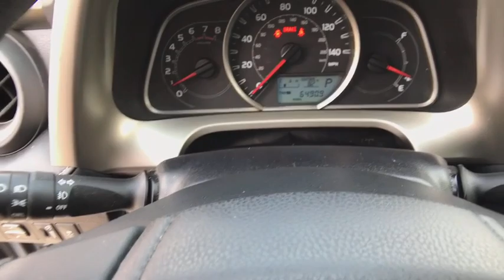2015 TOYOTA RAV4 Northern California, Redding, Sacramento, Red Bluff, Chico, CA FW401019C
SILVER USED 2015 TOYOTA RAV4 available in Northern California at  Lithia Toyota of Redding. Servicing the Redding, Sacramento, Red Bluff, Chico, CA area.
2015 TOYOTA RAV4 AWD 4DR XLE - Stock#: FW401019C - VIN#: 2T3RFREV4FW401019

250 E. Cypress Ave.

CARFAX 1-Owner, Toyota Certified, LOW MILES - 33,905! WAS $22,500, EPA 29 MPG Hwy/22 MPG City! Sunroof, Back-Up Camera, iPod/MP3 Input, Satellite Radio, All Wheel Drive, ROOF RACK CROSS BARS, HEIGHT-ADJUSTABLE POWER LIFTGATE AND MORE!br /br /KEY FEATURES INCLUDEbr /Back-Up Camera, Satellite Radio, iPod/MP3 Input Rear Spoiler, MP3 Player, Sunroof, All Wheel Drive, Chrome Wheels, Privacy Glass, Keyless Entry. br /br /OPTION PACKAGESbr /HEIGHT-ADJUSTABLE POWER LIFTGATE, ROOF RACK CROSS BARS. Toyota XLE with Classic Silver Metallic exterior and Black interior features a 4 Cylinder Engine with 176 HP at 6000 RPM*. Non-Smoker vehicle. br /br /EXPERTS ARE SAYINGbr /Great Gas Mileage: 29 MPG Hwy. br /br /AFFORDABLE TO OWNbr /Was $22,500. br /br /SHOP WITH CONFIDENCEbr /CARFAX 1-Owner 12-Month/12,000-Mile Limited Comprehensive Warranty, 7 Year/100,000 Mile Limited Powertrain Warranty from date of original purchase, 160-Point Inspection and Reconditioning, 1 Year of Roadside Assistance, Some of our pre-owned vehicles may have unrepaired safety recalls. Check vinrcl.safercar.gov/vin/, Vehicle History Report br /br /BUY FROM AN AWARD WINNING DEALERbr /Our commitment to treating you in a neighborly fashion extends from our inventories and auto repair service to our no-frills, easy-to-comprehend auto financing. This comes not only in the form of car loans and leasing service for drivers from Redding, Chico, Red Bluff and Shasta Lake, but a tenacious spirit dedicated to getting the flexible terms you deserve. Please feel free to explore our entire site and see all of the products, services, and pre-buy car research we have to offer. br /br /Pricing analysis performed on 9/7/2018. Horsepower calculations based on trim engine configuration. Fuel economy calculations based on original manufacturer data for trim engine configuration. Please confirm the accuracy of the included equipment by calling us prior to purchase. br / Some of our Pre-Owned vehicles may be subject to unrepaired safety recalls. Check for a vehicle's unrepaired recalls by VIN at